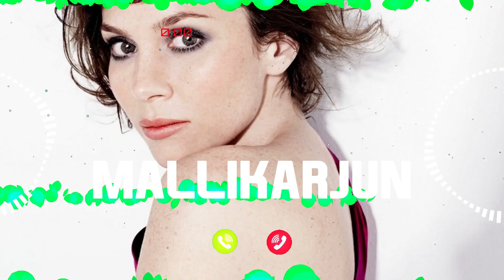MALLIKARJUN Name Ringtone || MALLIKARJUN naam ki ringtone | MALLIKARJUN name smart ringtone | iphone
Name Ringtone
Calling ringtone
MALLIKARJUN ki ringtone
MALLIKARJUN ji phone baj raha hai phone uta lo
MALLIKARJUN naam ki caller tune
hello MALLIKARJUN ji apka phone baj raha hai
hi MALLIKARJUN ji apka phone baj raha hai
MALLIKARJUN name ringtone MALLIKARJUN naam ki ringtone hello MALLIKARJUN ji apka call aa raha hai

Cute ringtones
Beautiful
Smart ringtones
Battery
Dialler